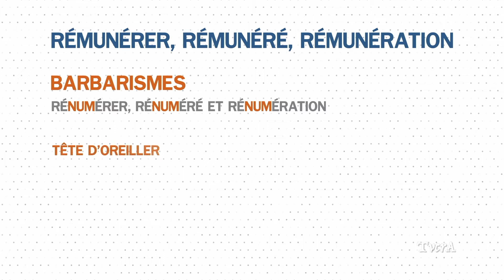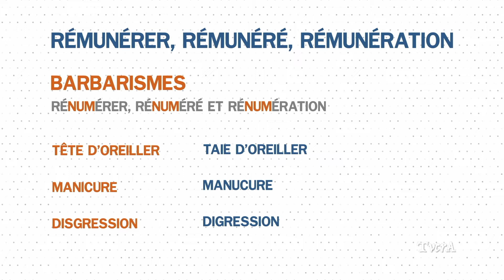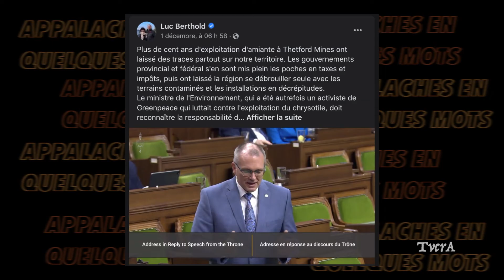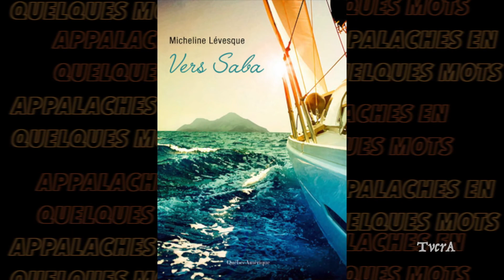Appalaches en quelques mots 013/ 6 décembre 2021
Entrevue avec Jacynte Patry, préfète de la MRC des Appalaches, Ouverture d’une épicerie communautaire, Réhabilitation des résidus miniers, Prix littéraire 2021.